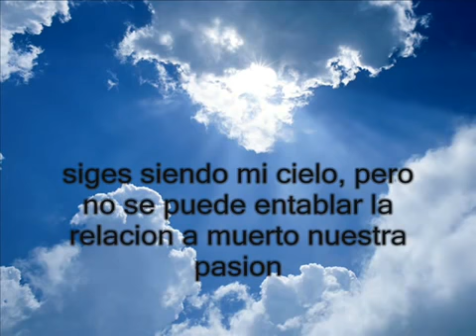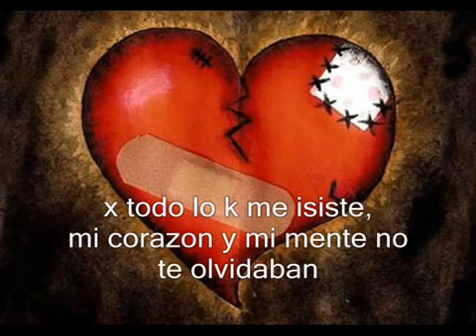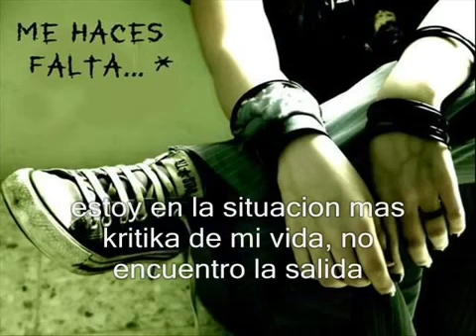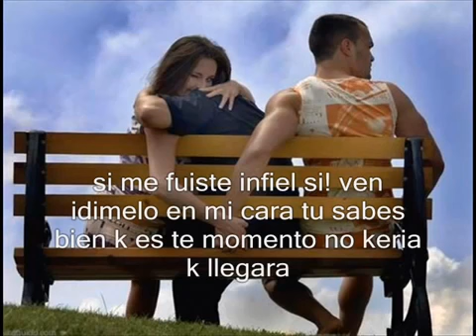Adiós Amor con letra - Rap Romántico KDC